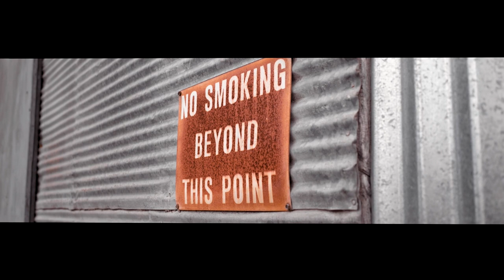1966 CADILLAC DEVILLE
Our next feature is @nr_tsam337 and his 1966 Cadillac DeVille! The immaculate paint and body was done by @hartl3ss_customs, suspension built by @wilkworx and also work from @ryan.g713 and interior by @coonasszach. Such a clean build and badass people behind it! Enjoy and tag your friends!